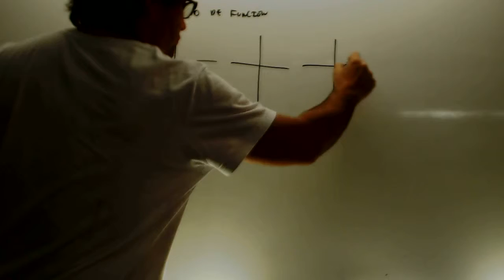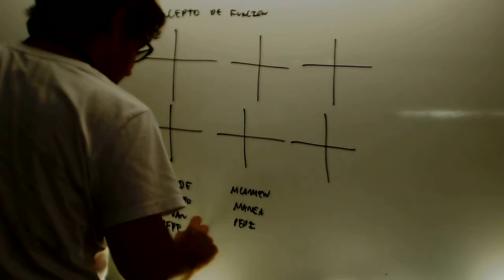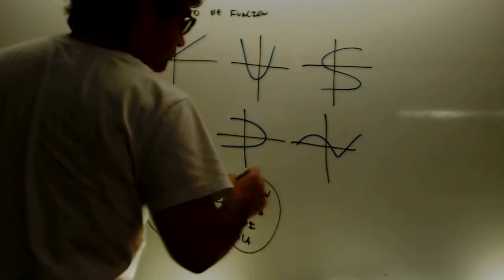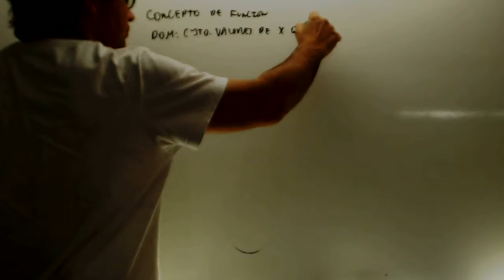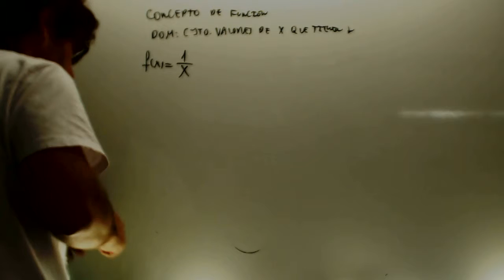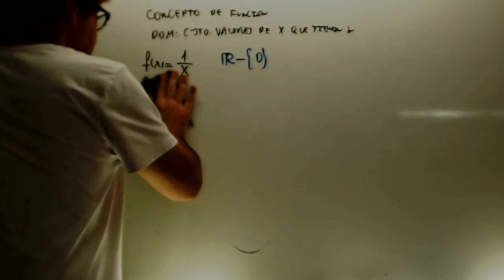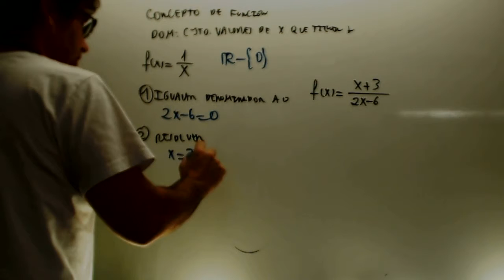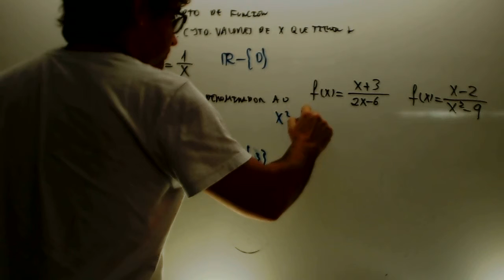Dominio funcion x denominador Matematicas 1 Bachillerato Academia Usero Estepona